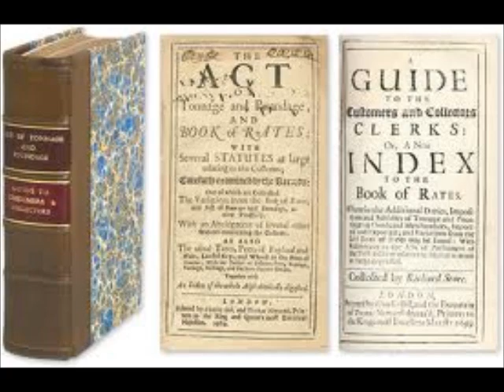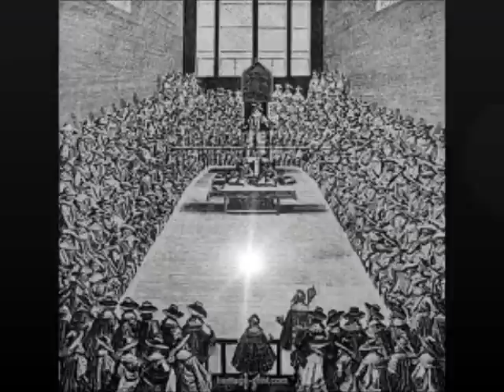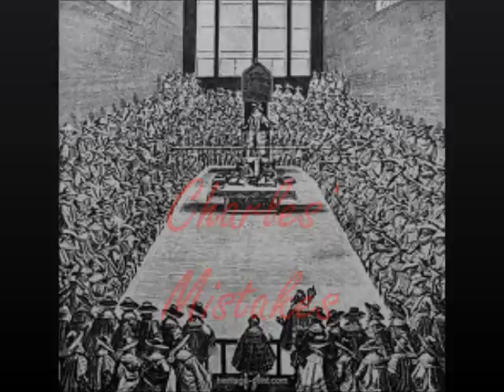King Charles Style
A history video about the lifeof King Charles I, designed for AS History students.